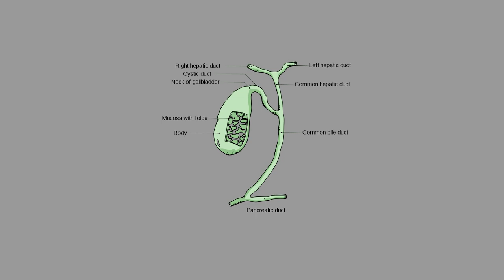What is biliary colic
This playlist is for patients and those interested in learning more about emergency surgical conditions and procedures.

I am Dr Juan Klopper, a consultant surgeon at Groote Schuur Hospital and Head of Surgical Education at the University of Cape Town in South Africa.

This video contains information on biliary colic, otherwise known as a gallbladder attack.

Biliary colic is characterized by severe right-sided upper abdominal pain.  It typically starts after a meal and can last for several hours.  Some people feel nauseated and can even vomit.

Biliary colic is caused by a gallstone that gets stuck in the duct that connects the gallbladder to the bile ducts.

Initial treatment involves pain relief.  A cholecystectomy  (removal of the gallbladder) prevents further attacks and possible complications.